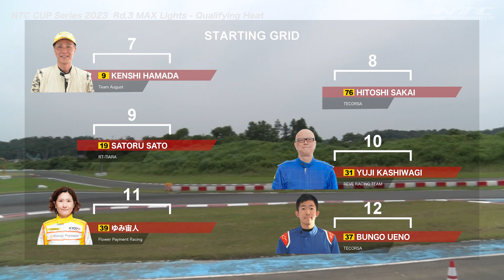NTC CUP 2023 第3戦 MAX Lights 予選ヒート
開催日：2023年6月18日
開催場所：新東京サーキット(千葉県)
大会名：NTC CUP Series 2023 第3戦